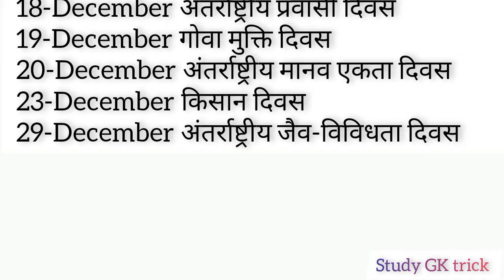December mhine k divash। दिसंबर महीने के महत्वपूर्ण दिवस। current affairs। Gk।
दिसंबर महीने के महत्वपूर्ण दिवस
परीक्षा में सबसे ज्यादा पूछे जाने वाले महत्वपूर्ण प्रश्न
December mhine k divash
December mhine k gk